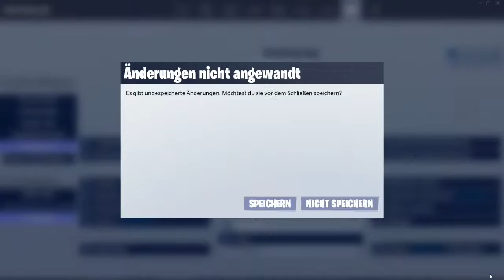Livestream von Jay Kay